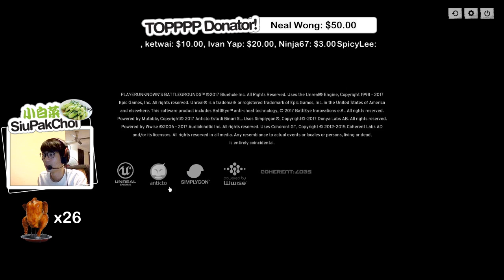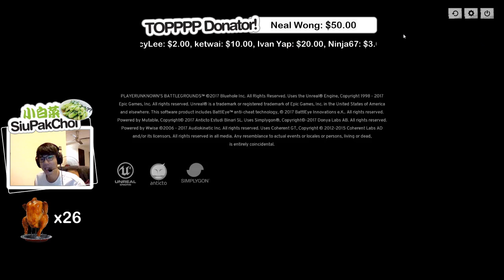PUBG with SiuPakChoi: Chicken Supper?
Hi my name is John, better known as SiuPakChoi since my gaming days back in the 90s.

► DONATE DONATE DONATE ($$ goes to giveaways, better hardware for better content, more games more streams yay!)

► LIVE STREAMS DAILY FROM 8PM - 12AM+ (GMT +8)

► LANGUAGES
English (more to Manglish with the la... lo.. leh)
Cantonese
Mandarin
Sometimes Bahasa Malaysia